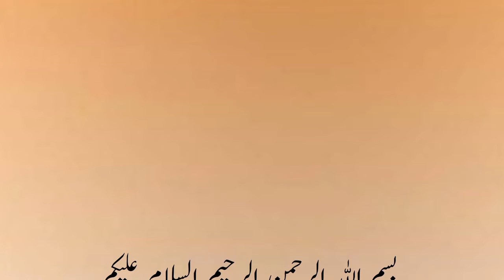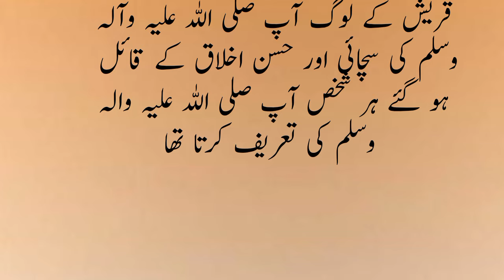Hazrat Muhammad Aur Hazrat Khadija ka waqia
Hazrat Khadija Ka Waqia
Hazrat Muhammad Aur Hazrat Khadija
Hazrat Muhammad Ka Tejarti safar
Islamic story
Islamic waqia
Islamic video
Nabi Ki batein
Rohail voice
Zama Voice
Islamic Lifecycle